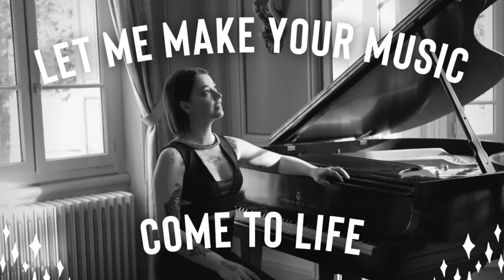Anthem - Stéphane Tesan - Haley Myles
Originally composed for piano, Tesan has also extended this piece in an arrangement for orchestra. Visit his YouTube channel @stephanetesan7959  to learn more!

As a Steinway Artist, Haley maintains an international performance schedule. Her appearances to-date include recitals in the United States, France, Germany, Austria, Portugal, Italy, Switzerland, and the United Kingdom. She has participated extensively in various high-profile international music festivals, both domestic and foreign. She is also a laureate of seven international competitions.

Haley holds certifications from distinguished institutions including the Mozarteum (Austria), Imola Piano Academy (Italy), and Freiburg International Piano Academy (Germany). She achieved a Bachelor in Piano Performance at the University of Arkansas in 2016 where she was a recipient of the Stella Boyle Smith scholarship. Haley also holds a Master in Piano Performance (with first-class honours) from the London College of Music, where she received the Mona Blackman scholarship. In 2019, Haley received a postgraduate diploma from Trinity Laban Conservatoire as a Cross Funds Scholar.

She is most proud of her extra-curricular activities, involving continued work with individuals on the autism spectrum. Having authored a United Nations honoured book dedicated to helping children with autism, the cause remains a constant passion visible in her everyday life.